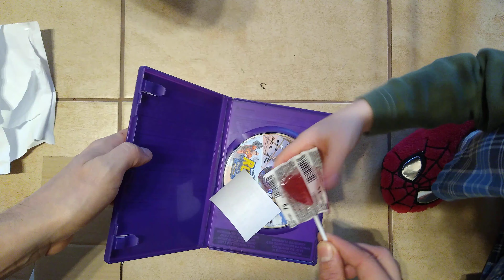Rush: Przygoda ze studiem Disney Pixar - unboxing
Zadziwiające Podróże i Przygody Starego Wujka (yt) @podrozeiprzygodystaregowujka